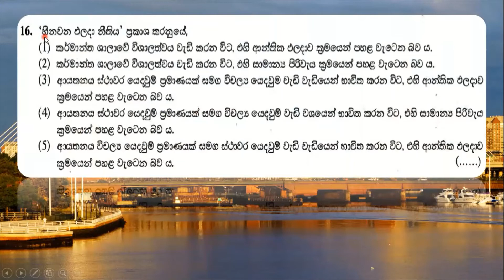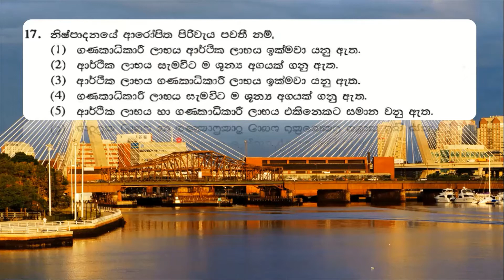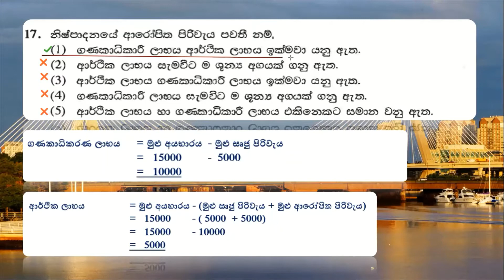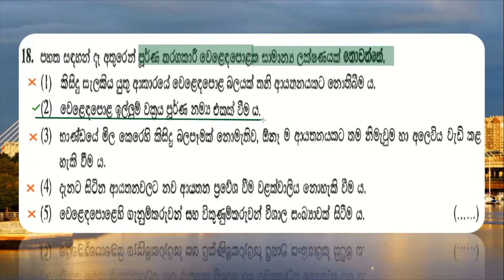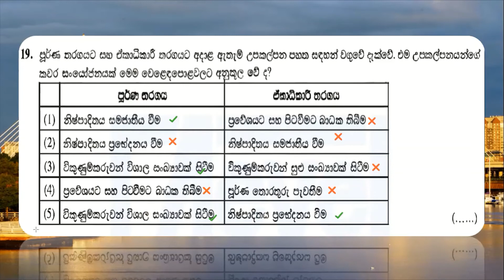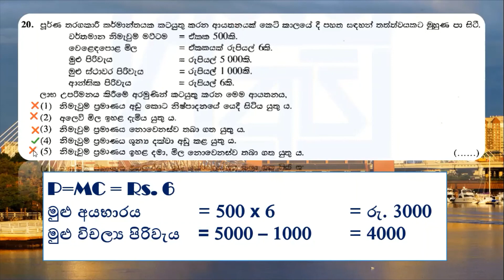2017 AL MCQs 16 to 20 සිංහල මාධ්‍යය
2017 A/L පිරිවැය පාඩමට අදාළ MCQs